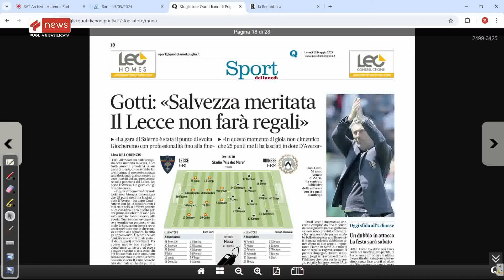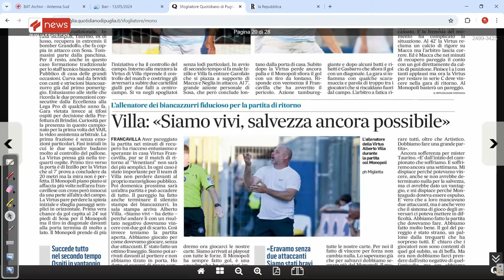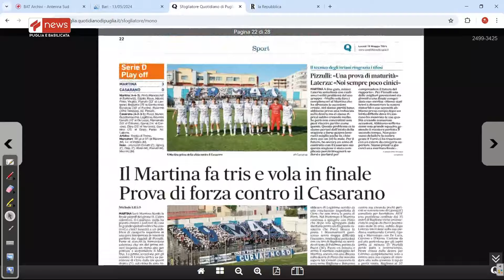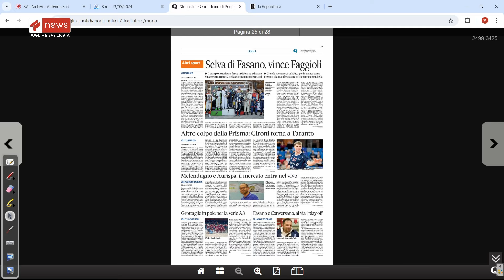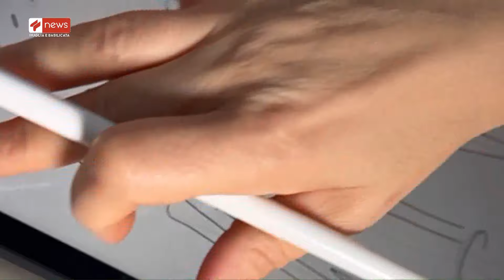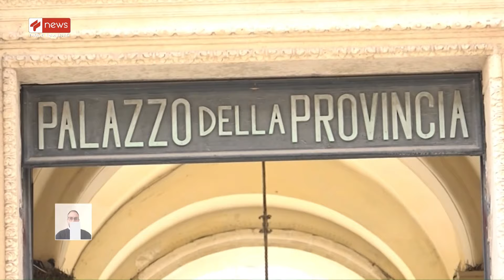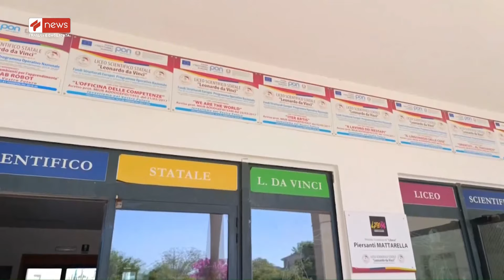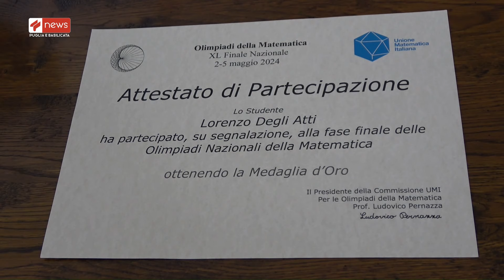APPROFONDIMENTO TG DEL 13 MAGGIO 2024